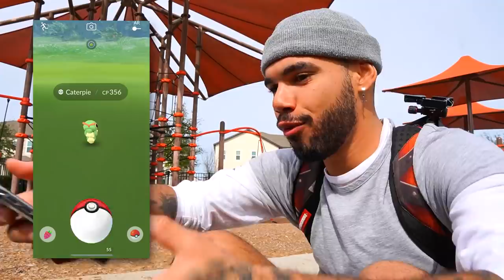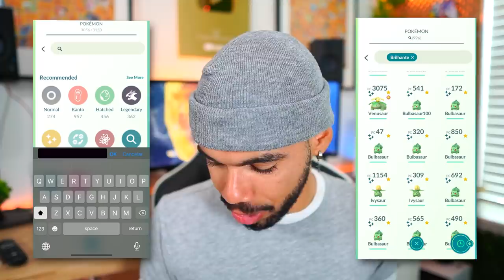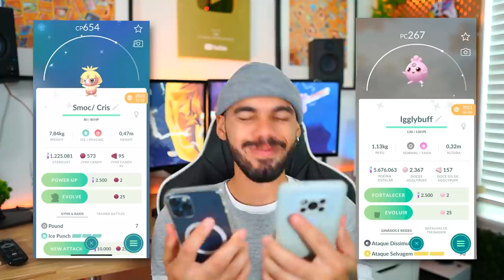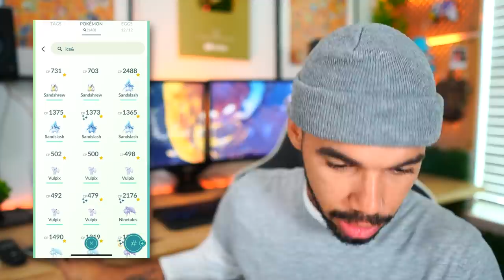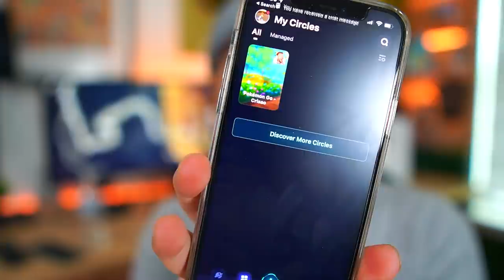POKÉMON DE GELO MAIS RARO DO JOGO - POKÉMON GO | Cris